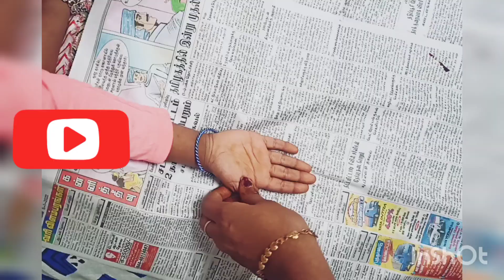instant Mehandi liquid at home // how to prepare instant henna liquid /instant henna tamil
instant henna liquid using jaggery , sugar ,tea , powder , kumkum

It is just made in 5 minutes and totally it takes 10 minutes to make your and beautiful

Try this method and share your comments in this comment section.